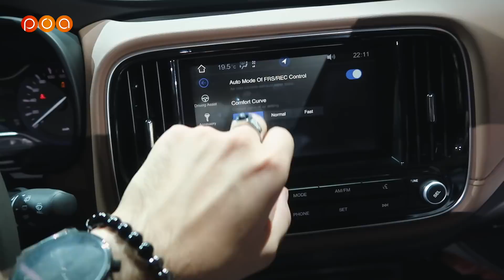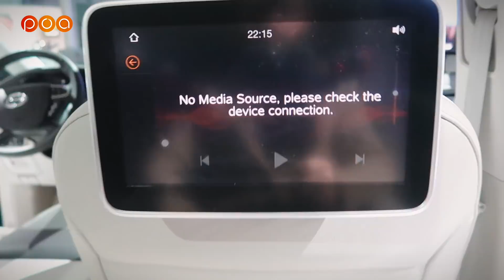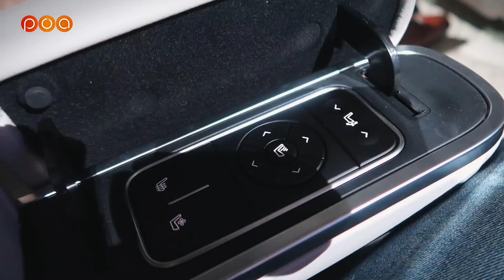GAC MOTOR・PRENEZ LES CHINOIS AU SÉRIEUX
Visitez avec nous le Mondial de l'Automobile 2018 à Paris et découvrez les 20 voitures à ne pas manquer cette année...
en compagnie de POA avec Cédric Fréour, Julien Rosburger et Renaud Roubaudi. Direction le stand chinois Gac Motor.